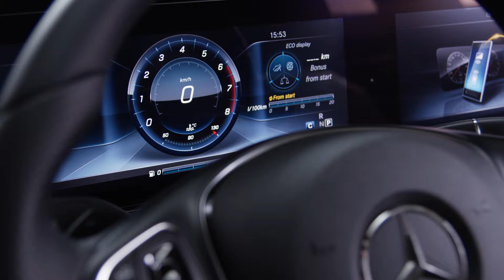The All New 2017 Mercedes-Benz E Class Interior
A glimpse at the all new 2017 Mercedes-Benz E Class Interior - Benz knows Luxury and this looks stunning!